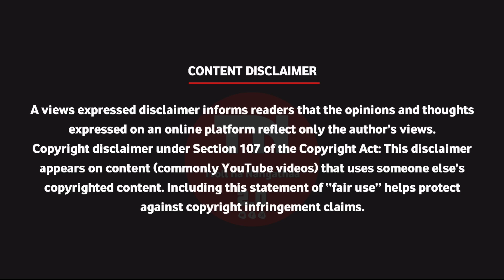Gvm Vs Blue Sattai Fight Troll / Gvm About Blue Sattai Troll / Troll na Nangathaa